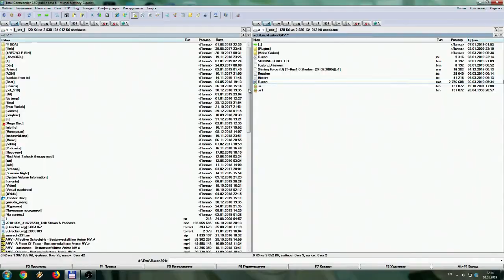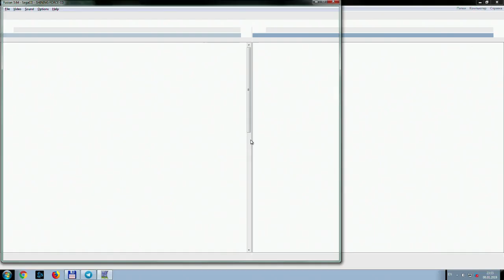Shining Force CD 05